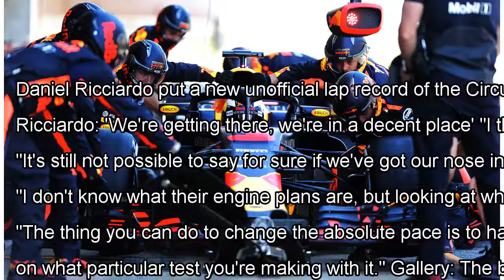Allison can feel Red Bull breathing down Mercedes' neck By J.News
Mercedes tech boss James Allison sees Red Bull as the German outfit's main challenger this year, based on what he's obse...